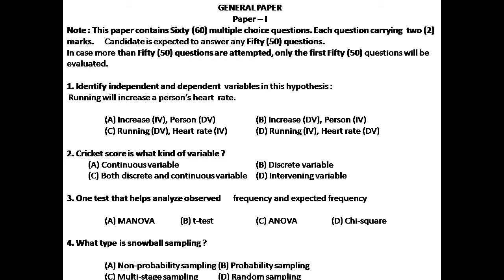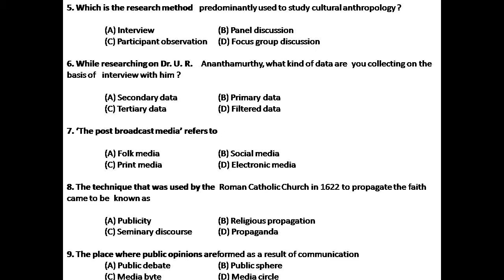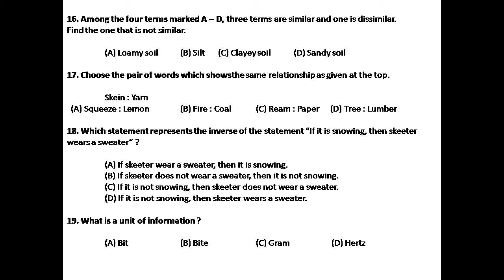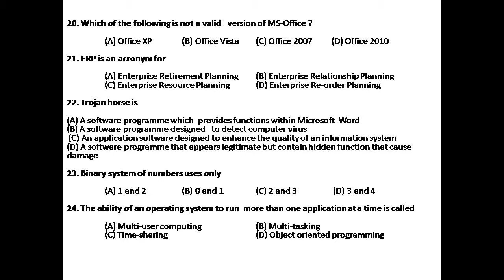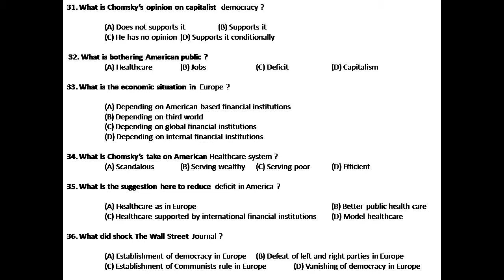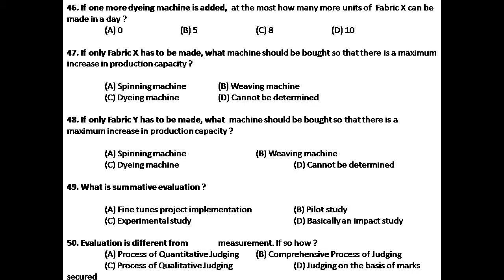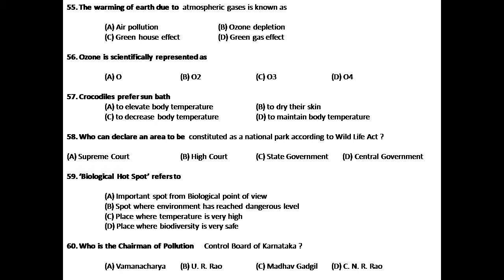# KSET GENERAL PAPER1 2014 (SOLVED)